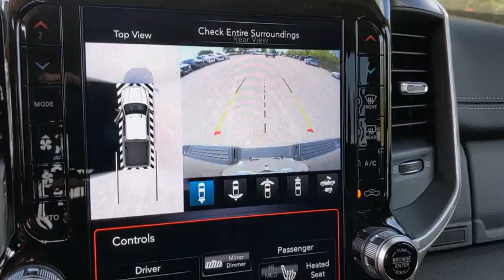2020 Ram 2500 Austin, New Braunfels, Boerne, San Marcos, San Antonio, TX G251460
Diamond Black Crystal Pearlcoat New 2020 Ram 2500 available in San Antonio, Texas at San Antonio CDJR. Servicing the Austin, New Braunfels, Boerne, San Marcos, TX area.

11910 Interstate 35 Frontage Rd

Factory MSRP: $71,775 $3,589 off MSRP! Recent Arrival! 2500 Laramie, 4D Crew Cab, Cummins 6.7L I6 Turbodiesel, 4WD, Diamond Black Crystal Pearlcoat, Black Leather, 2nd Row In Floor Storage Bins, Auto High Beam Headlamp Control, Blind Spot & Cross Path Detection, CTR Stop Lamp w/Cargo View Camera, Exterior Mirrors w/Memory, Foam Bottle Insert (Door Trim Panel), GPS Navigation, Laramie Level 1 Equipment Group, Mirror-Mounted Aux Reverse Lamps, Power Adjustable Convex Aux Mirrors, Power Adjustable Pedals w/Memory, Power Chrome Tow Mirrors w/Convex Spotter & Memory, Quick Order Package 2HH Laramie, Radio/Driver Seat/Mirrors/Pedals Memory, Rain Sensitive Windshield Wipers, Remote Tailgate Release, Surround View Camera System, Towing Technology Group, Trailer Reverse Guidance, Ventilated Front Seats.brAwards:br  * Motor Trend Automobiles of the yearbrbrPlease call today to check extra options and availability. ** Contactless Purchase**, ** Free Home Drop-off **, ** Free Test Drive at Home **, ** Private Dealership Appointments **, ** Virtual Appointments ** , ** Custom Online Financing **.